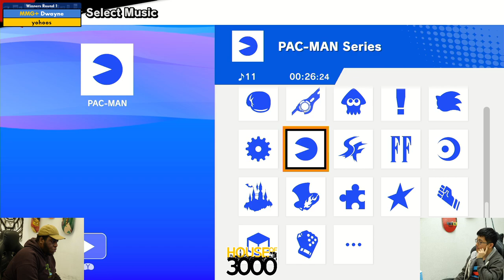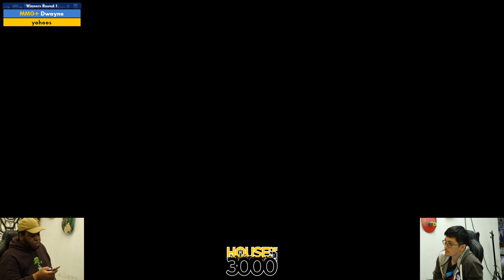BoMBS 162 Winners Round 1 Dwayne vs yohoos